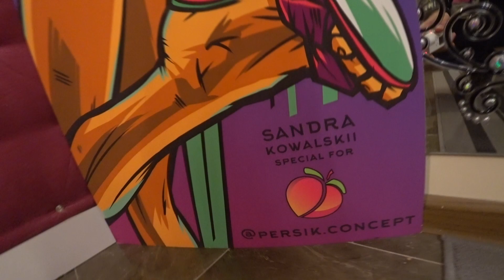Антицеллюлитный массаж в Москве. Студия Персик. Массаж для мужчин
😎Всем привет, мои дорогие!)⠀
ЗахаркинLive представляет)⠀
📹Сегодня я расскажу Вам о том, как попал в запретное царство красоты с табличкой "only girls")
@persik.concept - ну Вы меня удивили)⠀
🔎Впервые в истории данной студии красоты, туда вошёл мужчина - и это я)
🏙️Имеется 3 локации, где Вы можете организовать своей девушке подобный массаж:
✔️м. Октябрьская (мы были тут);⠀
✔️м. Таганская;⠀
✔️м. Китай-город.

👌Напоминаю еще раз - вход мальчикам запрещён!)⠀
📝Пробный сеанс на любой массаж - 1000 рублей😱⠀
➡️Сейчас идёт заманчивая акция при покупке 10 сеансов массажа, в подарок гость получает 10 обертываний для тела 🎁⠀
🤔Никогда не пробовал этот вид бьюти-процедур, но знаю многих моделей💃, которые не могут представить свою жизнь без такой обертки💝)

Как записаться на приём?

Студия Персикмосква действительно помогаем делать женские (а в будущем - и мужские)) фигуры совершенными❣️
Мне посчастливилось испытать массаж на себе - размяли шейно-воротниковую зону). До сих пор в эйфории после того, как мне убрали зажатие мышц после тренажерного зала💪
Девочке сделали антицеллюлитный массаж. Вы не поверите - миледи была впервые на массажном столе)⠀
После процедуры даже уходить не хотела - не было сил встать, но после 5-ти минутного сна, всё-таки собрала силы в кулак и пошла домой)
Пробовали антицеллюлитный массаж (вопрос адресован девушкам))?
📲@persik.concept - расскажут и покажут воочию.

Будем на связи) Ожидайте новый контент)